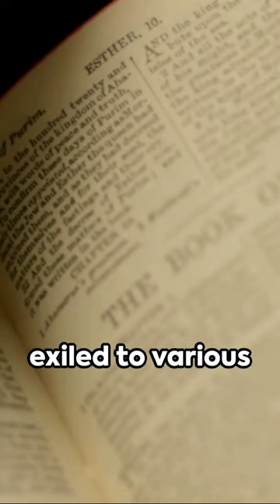Beta Israel: The Jewish Lost Tribe of Ethiopia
In this video, we'll explore the lost Jewish Tribe of Dan, who live in Ethiopia. We'll take a look at their history and culture, and discuss what this mysterious tribe may mean for the future of Jewish people in the world.

If you're interested in Ethiopian Jewish culture, then this video is for you! We'll explore the history and culture of the lost Jewish Tribe of Dan, and discuss the potential significance of this tribe for the future of Jewish people around the world. Tune in to find out what this fascinating tribe may mean for the future of Jewish people!